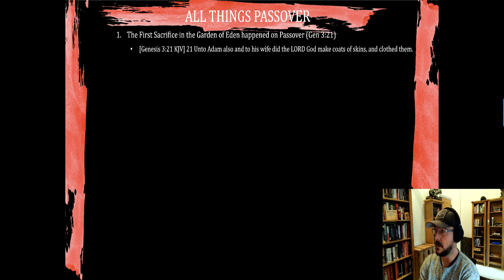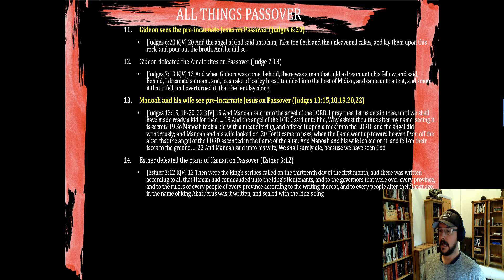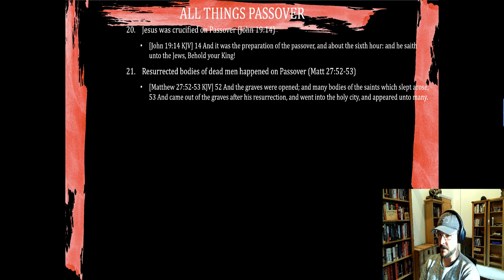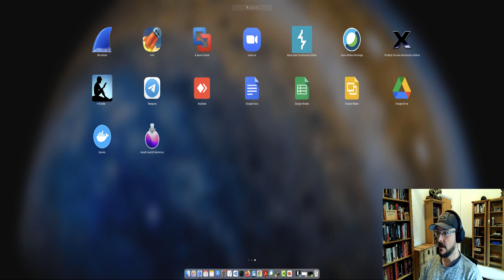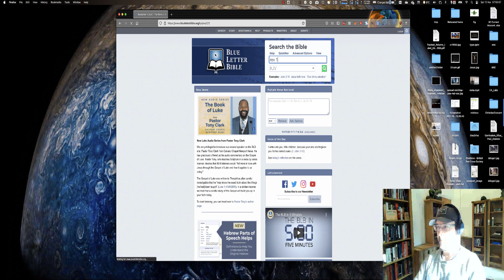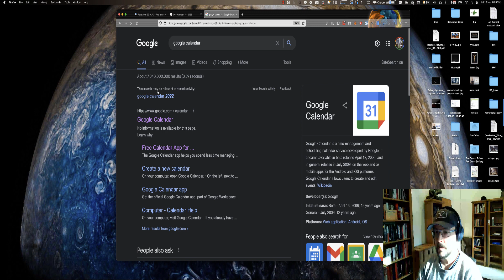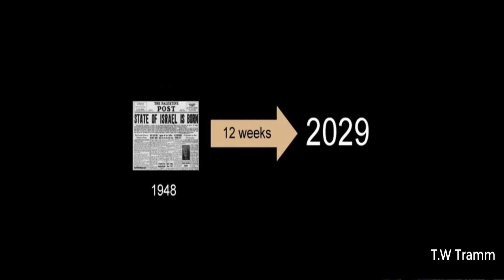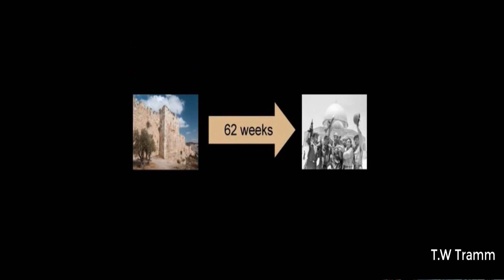The grace of our Lord Jesus Christ be with you all. Amen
In this video we look at three potential dates for the glorification of the saints of God by the catching away unto the blessed hope of our LORD Jesus Christ in heaven.